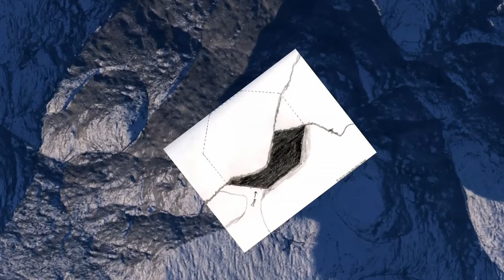Recent Alaskan Find Stuns Scientists!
🌌 Welcome to Cosmic Inquires 🌌

🔍 Prepare to be amazed as we delve into the latest Alaskan discovery that has left scientists in awe! 🌟 Join us on a journey of revelation as we uncover the mysteries hidden within the breathtaking landscapes of the Last Frontier. From surprising geological formations to unexpected ecological phenomena, this Alaskan expedition has unveiled the wonders of our planet in ways never imagined.